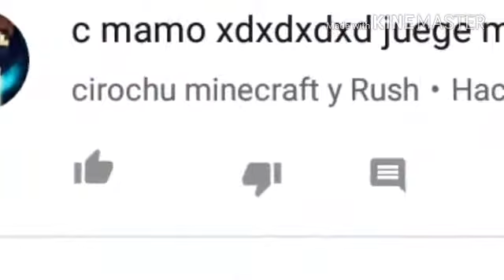EL MEJOR JUGADOR DE FREE FIRE ( GRANDE IMPRESIÓNANTE )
Este tipo jugando Free fire es un crack no por los kills que hace ni nada es por su forma de jugar y matar no se pero para mi mí este tío es un crack que opinan